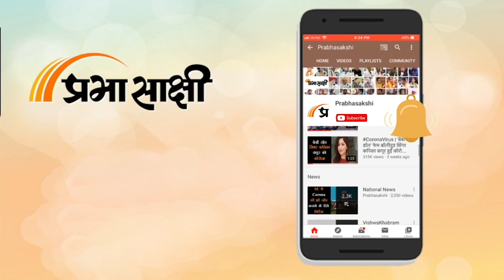Rajnath Singh ने Arunachal Pradesh में LAC के पास रणनीतिक रूप से महत्वपूर्ण पुल का उद्घाटन किया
Tawang में India और China के सैनिकों के बीच दिसंबर महीने में हुई झड़प के बाद आज Defence Minister Rajnath Singh Arunachal Pradesh पहुँचे और LAC के पास एक पुल का उद्घाटन कर भारत की रक्षा तैयारियों को बल प्रदान किया तथा अपने संबोधन के माध्यम से चीन को कड़ा संदेश भी दिया। राजनाथ सिंह ने अरुणाचल प्रदेश में विभिन्न विकास परियोजनाओं का उद्घाटन किया जिनमें सबसे खास 100 मीटर लंबा Siyom Bridge है जोकि Siyom River पर बनाया गया है। संबंधित अन्य विस्तृत समाचार पढ़ने के लिए क्लिक करें

0:00 एंकर
1:17 रक्षा मंत्री राजनाथ सिंह का अरुणाचल प्रदेश में सामयिक मुद्दों पर संबोधन